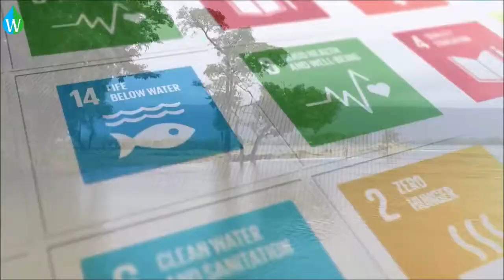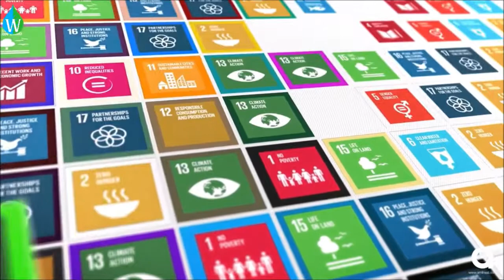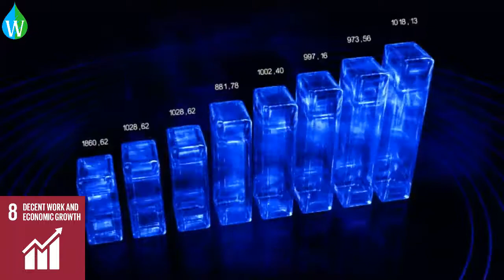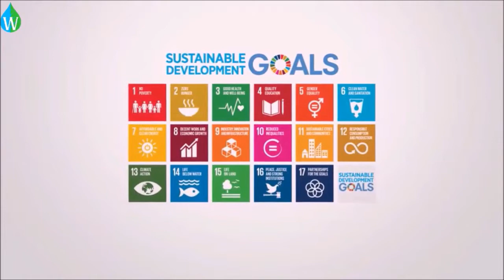About the Sustainable Development Goals (SDGs) | Action Towards 2030 | Waterpedia SDGs Saturday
The Sustainable Development Goals (SDGs) - also known as the Global Goals for Sustainable Development - are a collection of 17 global goals set by the United Nations. The broad goals are interrelated though each has its own targets to achieve. The total number of targets is 169. The SDGs cover a broad range of social and economic development issues. These include poverty, hunger, health, education, climate change, gender equality, water, sanitation, energy, urbanization, environment and social justice.

On 25 September 2015, the 193 countries of the UN General Assembly adopted the 2030 Development Agenda titled "Transforming our world: the 2030 Agenda for Sustainable Development".

Video content development & production management:
Mrs. Ajita Nayar PMP